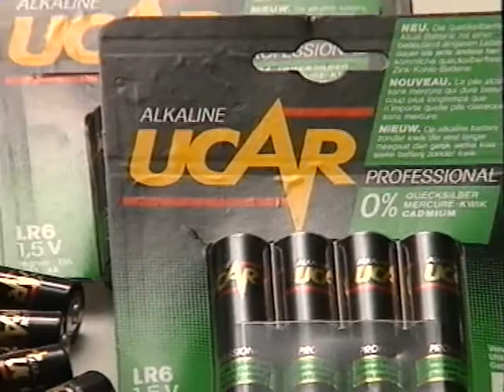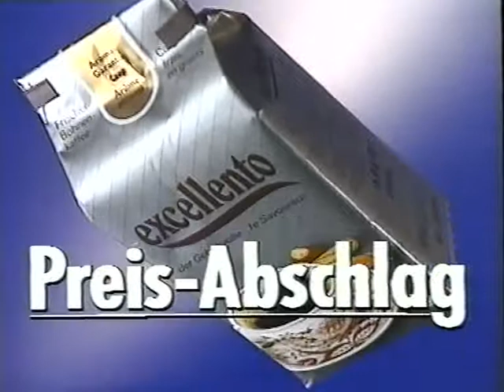Coop Mittwochstudio, Folge 677 vom 19. September 1990